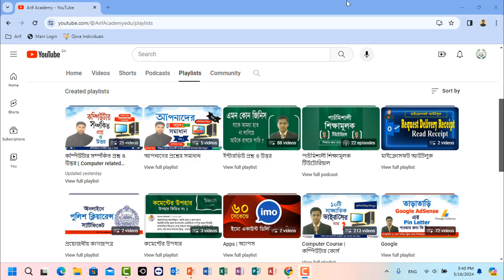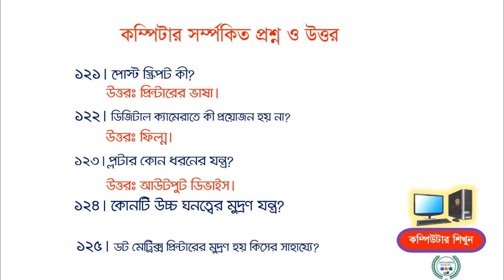কম্পিউটার সম্পর্কিত প্রশ্ন ও উত্তর (পর্ব-২৫)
Thanks
Arif Academy